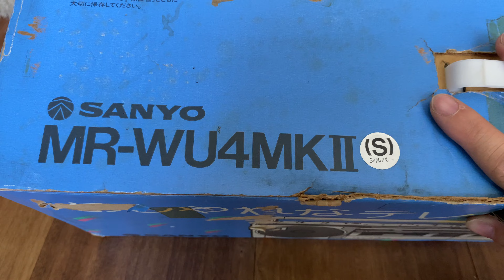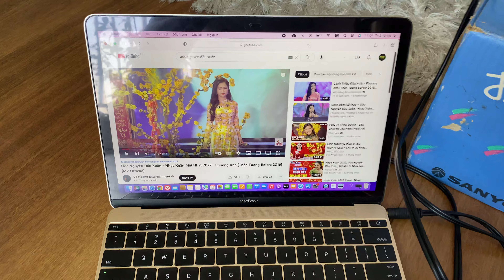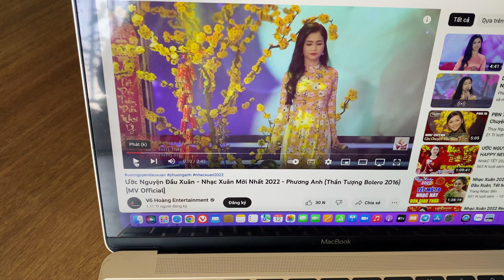SANYO WU4 MKII Mới Tinh Full Thùng Xốp Tiếng Rất Hay